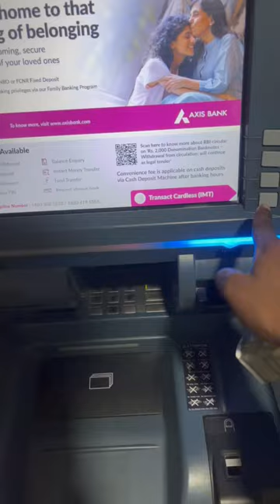Cooler walo ne wheel Nahi Diya